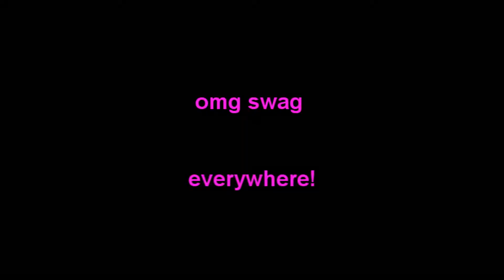Martyr on Dawnville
One action from Call of Duty on Dawnville (mp_dawnville). Frags and made by Martyr aka The Martyr.